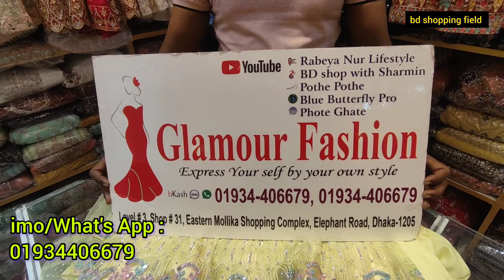অকল্পনীয় প্রাইজে সেমি ব্রাইডাল গাউন কালেকশন ২০২৪ | gown dress price in bangladesh